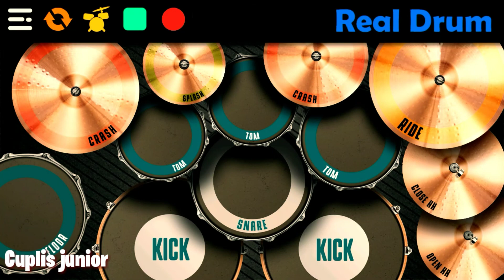Vita alvia kupuja puja || Cover reall drum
Assalamualaikum teman2 , kali ini aku uplode lagi lagu nya bang ipank yang di cover vita alvia judul nya ku puja puja , aku cover lagi versi real drum , semoga bisa menghibur teman2 semua.
mohon maaf bila ada kekurangan di setiap video , ma'lum masih pemula🙏